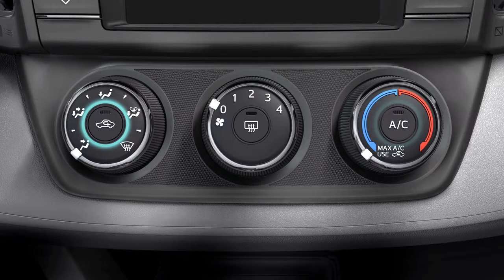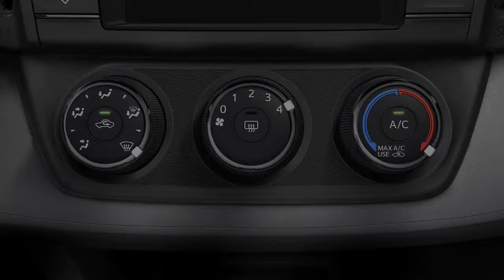RAV4 How To Manual AC 2013 Toyota RAV4